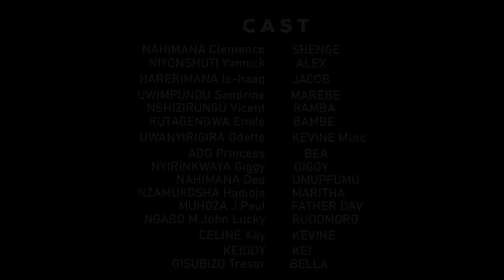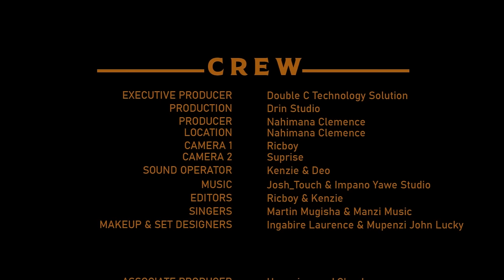Shenge Ep28: Bambe asabye Shenge ubufasha|Rudomoro abonye Giggy arasara|Umugabo wa Shenge arakenewe.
Synopsis English
In the throes of familial and societal expectations, Shenge strives relentlessly to secure a devoted husband, while Jacob's pursuit of untold wealth drives him toward an ominous pact. As their paths intertwine, fate binds Shenge and Jacob, each bearing contrasting aspirations. What unfolds when these divergent souls collide, their destinies diverging amidst a complex interplay of ambitions and desires?

Incamake Kinyarwanda
Kubera igitutu ashyirwaho n’umuryango we na Rubanda,  Shenge yakora ibishoboka byose akabona Umugabo umukunda bakibanira akaramata. Ku rundi ruhande, Jacob yakora ibishoboka byose kugira ngo abone ubutunzi. Yifashishije imbaraga z’umwijima yijejwe ko narongora umukobwa w’isugi azabona ubutunzi budakama. Hacura iki aba bombi baramutse bahuye kandi bafite ibyerekezo bidashobora guhura?

Synopsis en Françaiss
"Pris dans les tourments des attentes familiales et sociales, Shenge s'efforce sans relâche de trouver un mari dévoué, tandis que la quête de richesses incommensurables pousse Jacob vers un pacte sinistre. Alors que leurs chemins s'entrecroisent, le destin lie Shenge et Jacob, chacun portant des aspirations contrastées. Que se passe-t-il lorsque ces âmes divergentes entrent en collision, leurs destins se séparant au milieu d'un jeu complexe d'ambitions et de désirs ?"